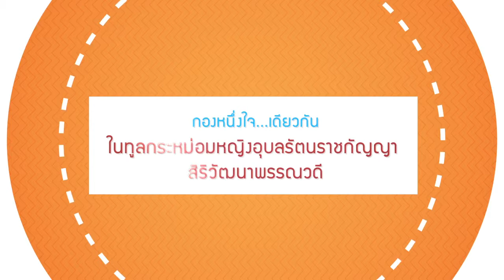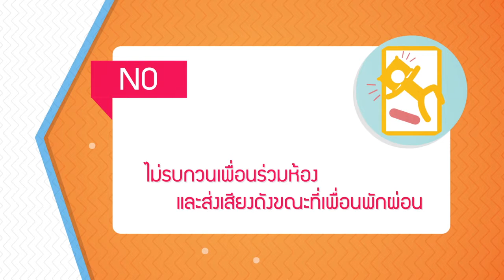info camp 2558 OK-mp4